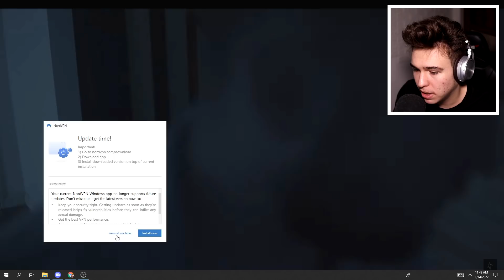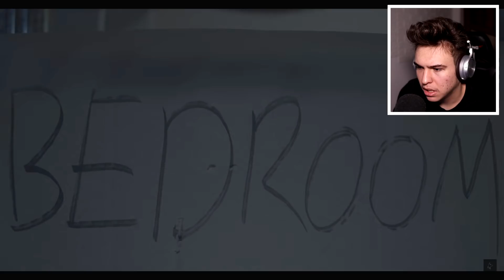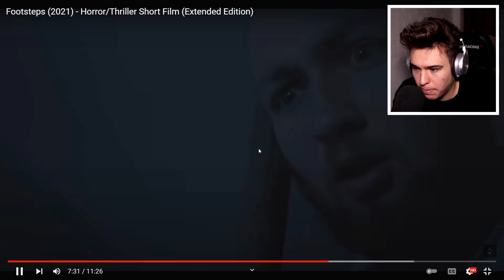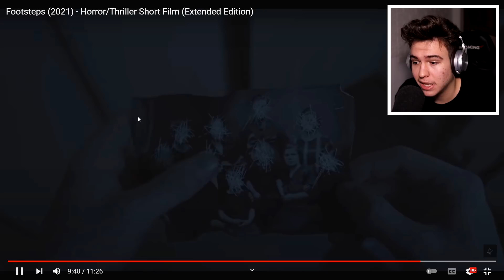Dacă auzi pași în casa ta la MIEZUL NOPȚII... FUGI ! *creepy*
2000 LIKE-URI? ❤️